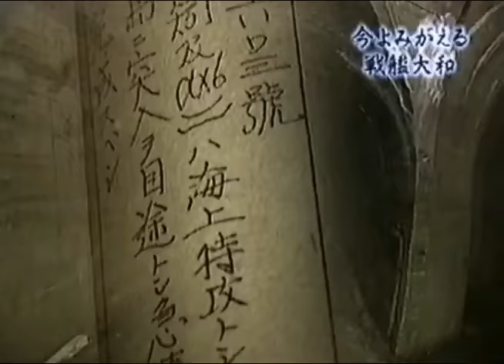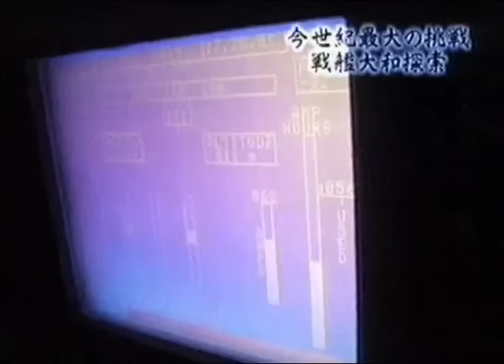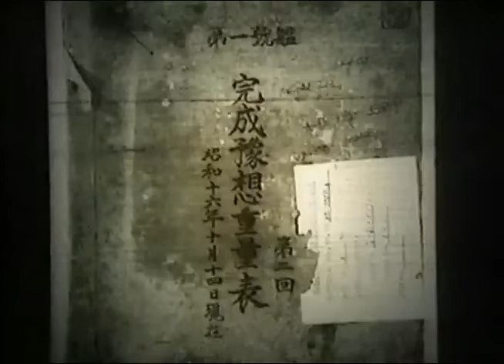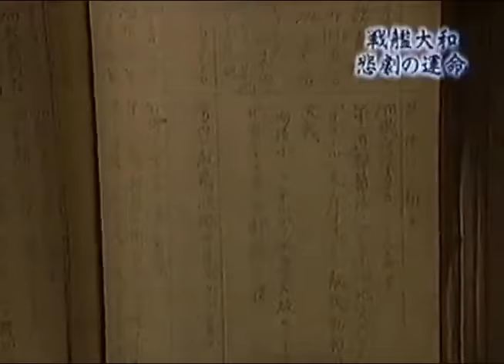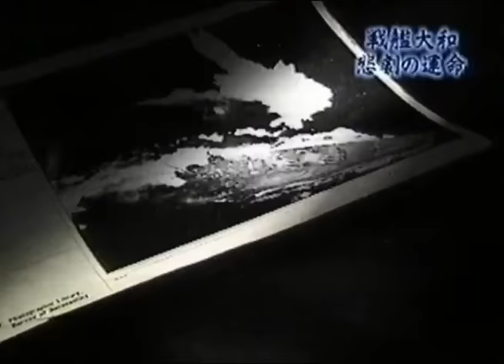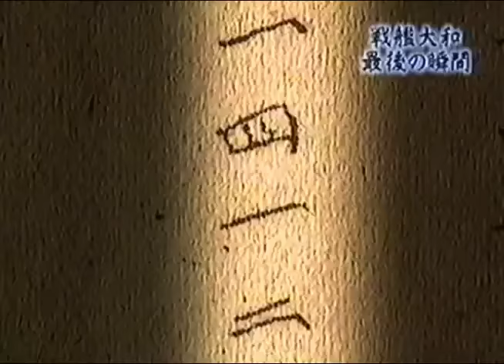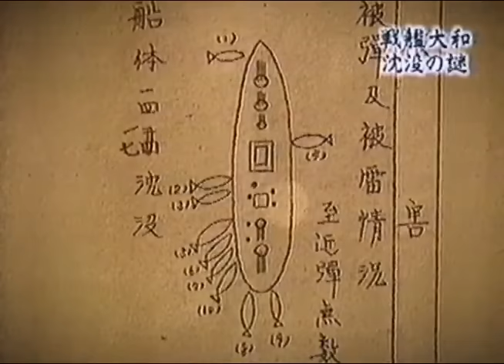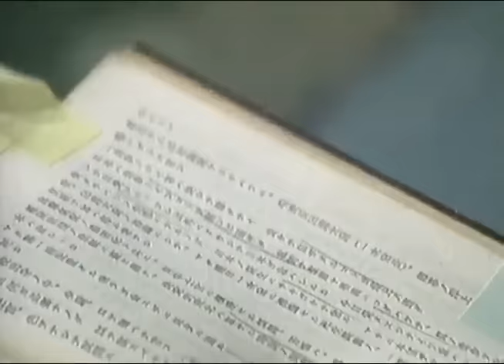今 よみがえる 戦艦大和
20年以上前に録画したテレビ番組をキャプチャーして、CMカットをしたものです